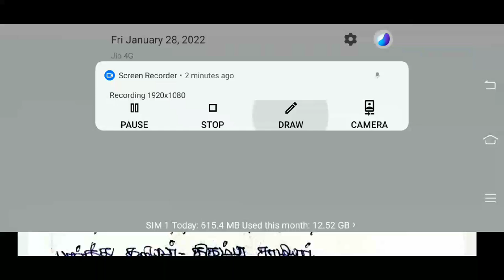இராமலிங்க அடிகளார் part1/பொதுத்தமிழ் பகுதி இ/தமிழ் அறிஞர்களும் தமிழ்த்தொண்டும்